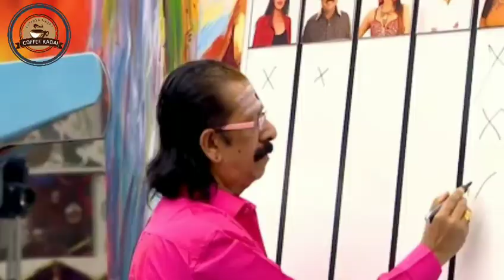BIG BOSS வீட்டுக்குள் நுழைந்த ராஜலட்சுமி !! Wild card entry